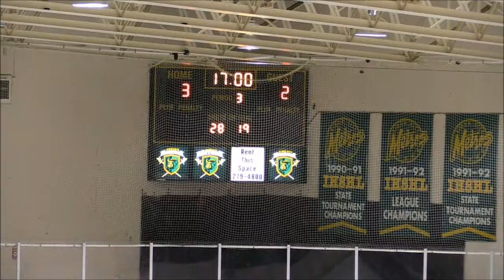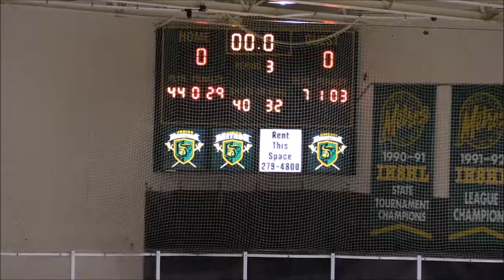Sioux City Metros Varsity vs Omaha Jr. Lancers 11 Feb 2016